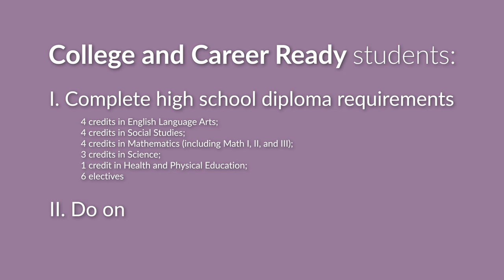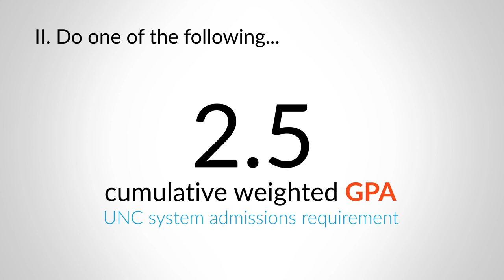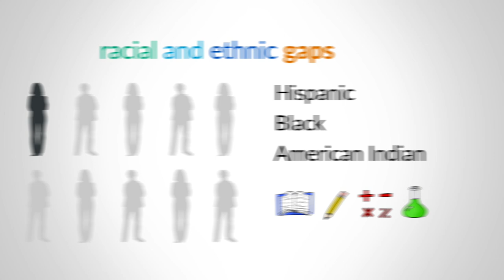What is college and career readiness? EdNC Explains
And why does it matter? We explain with the help of Rebecca Tippett.